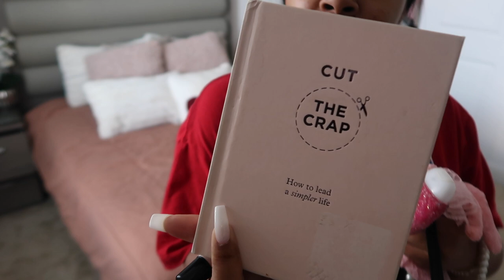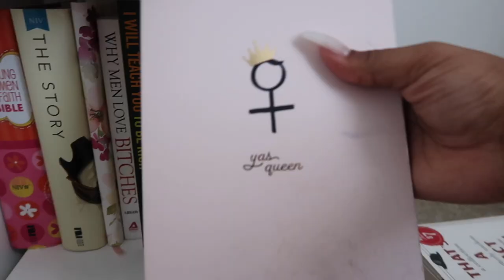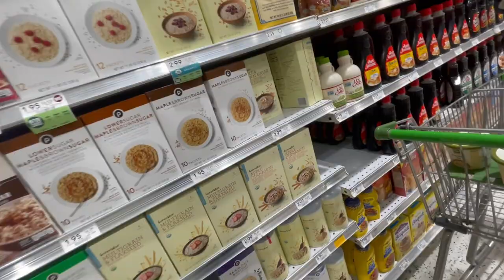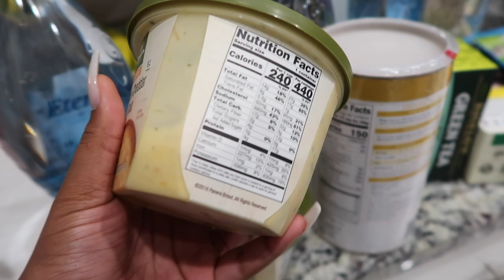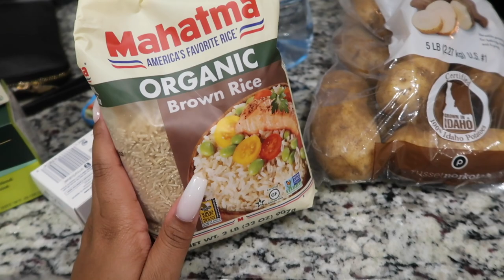TRYING THE VIRAL NATURE'S CEREAL! Grocery Shop With Me, Shower Routine + Haul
Trying TikTok Viral Nature's Cereal. Is it good? Today I took you all along with my to get ready with me, showed a little bit of my shower routine and also included a grocery haul.

Coral Springs
FL
33065